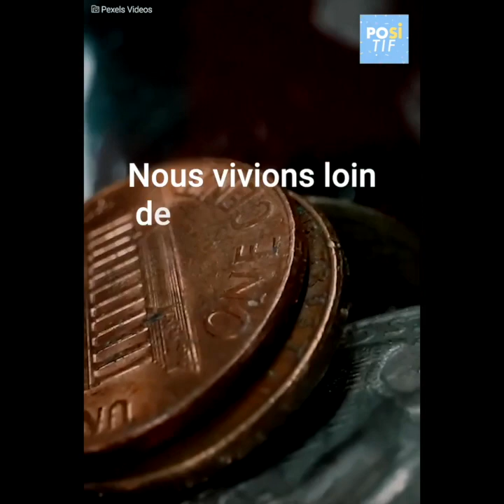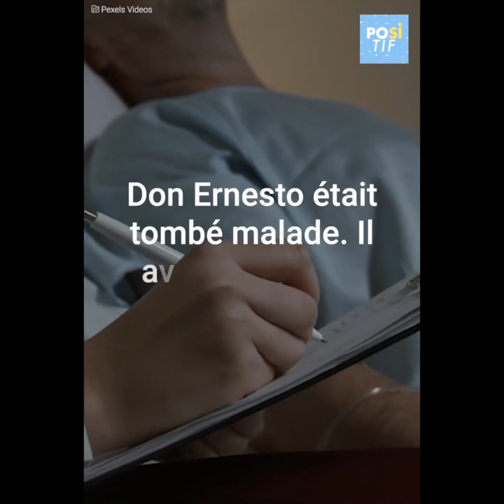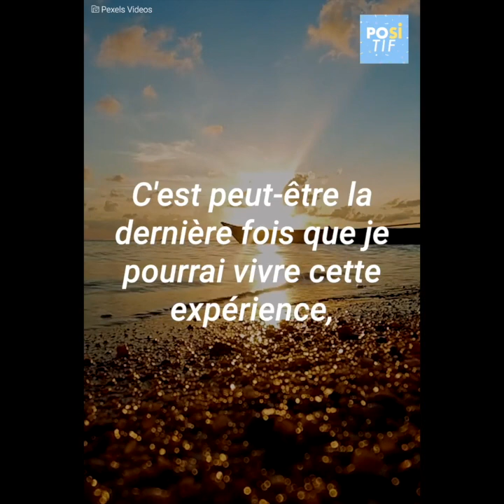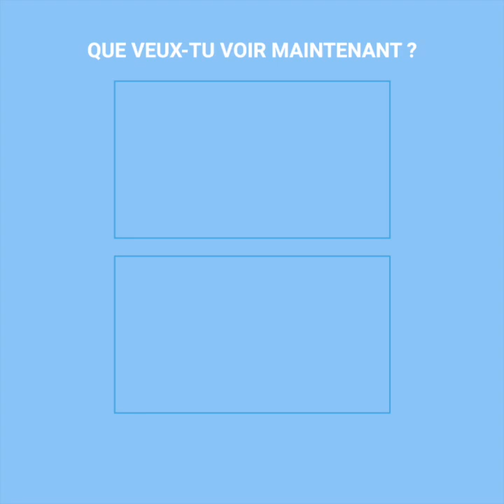Ce que j'ai fait pour mon voisin quand j’ai grandi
Une jeune femme décide de réaliser le rêve du voisin qui s'est occupé d'elle toute sa vie.